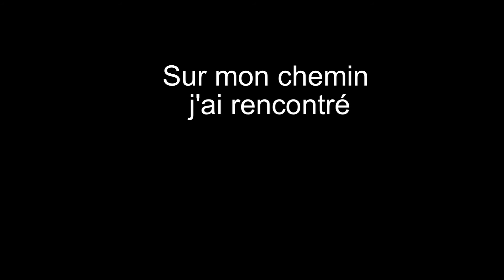En chemin j'ai rencontré (extrait)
Reportage au travers de témoignages d'usagers de l'association stéphanoise Vivre la vie qui gère un SAVS (Service d'accompagnement à la vie sociale) et un espace de loisirs dédié aux personnes qui ont une déficience mentale.
Ecrit et réalisé par l'association stéphanoise Les Moyens du Bord en 2010.